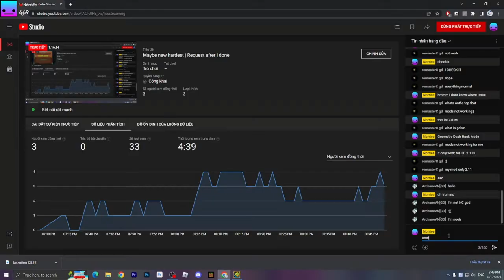Fuel by Bli (Impossible Mode) | Geometry Dash 2.11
My pc specs:
--I3 10105F
--GT 1030
My phone:
--Samsung Galaxy A23
Record App:
--OBS
Video Edit App: